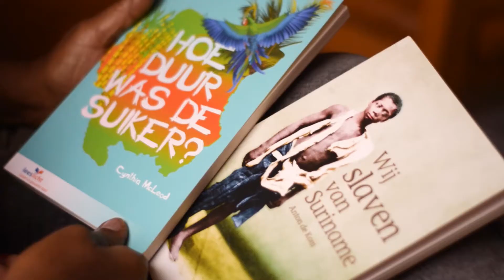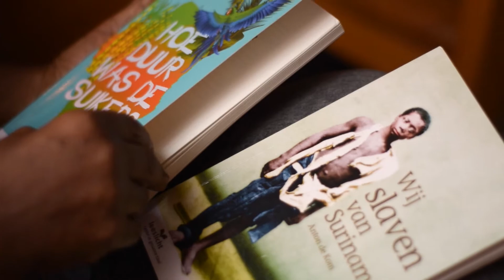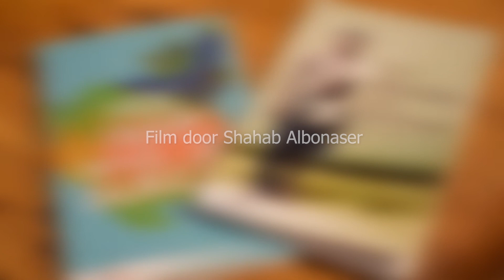Boeken over slavernijverleden in makkelijke taal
Hilli Arduin vertelt over Wij slaven van Suriname (Anton de Kom) en Hoe duur van de suiker (Cynthia McLeod). Beide boeken gaan over het slavernijverleden. De boeken zijn hertaald in makkelijke taal, speciaal voor mensen die lezen lastig vinden.